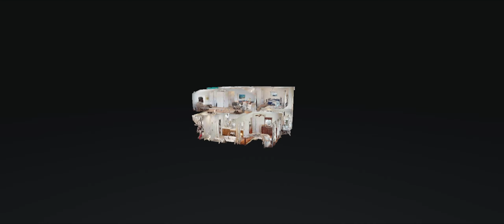325 Swynford Ct Brentwood TN 37027 — Shawn Hackett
325 Swynford Ct Brentwood TN 37027 — Shawn Hackett

325 Swynford Ct Brentwood TN 37027 — Shawn Hackett

325 Swynford Ct Brentwood TN 37027 — Shawn Hackett
360 virtual tour real estate